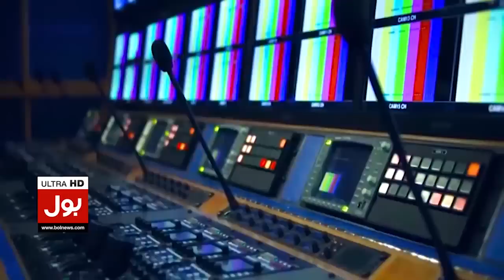Imran Khan Surprised PDM | News Bulletin at 8 AM | Imported Govt Last Days?